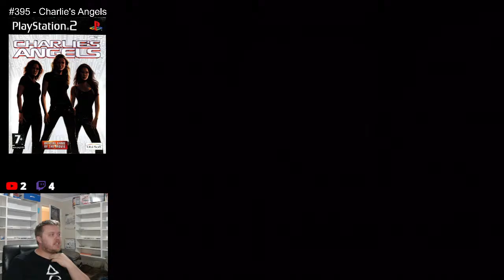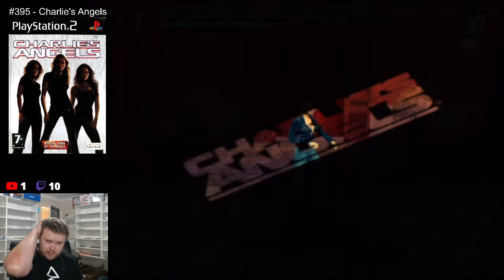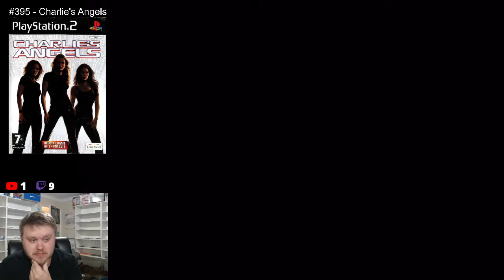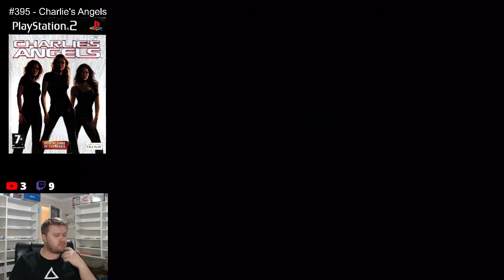#395 | Charlie's Angels #3 - Just Let The Frustration End!!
Yay, more Charlie's Angels...

This is my Entire Playstation Collection!

PS2 CHarliesAngels Background Music: Karl Casey @ White Bat Audio